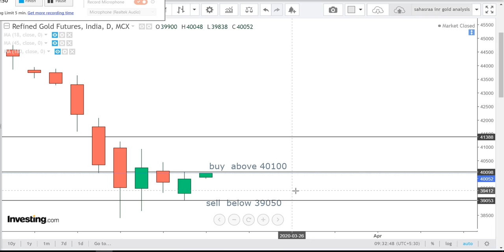mcx goldchart technical analysis for Hindi March 20-today gold price in india, gold india, gold mcx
GOLD intraday Technical analysis for March 20-GOLD futures